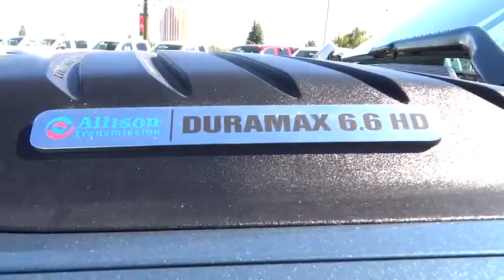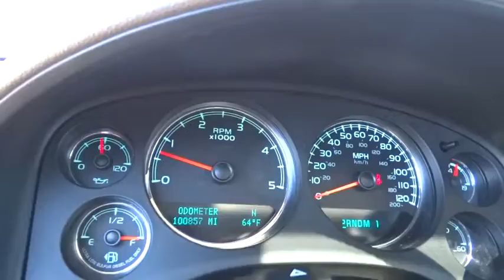2012 Chevrolet Silverado 2500HD Carson City, Reno, Yerington, Northern Nevada, Elko, NV 15-1076A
2012 Chevrolet Silverado 2500HD
2012 Chevrolet Silverado 2500HD 4WD EXT CAB 144.2 LTZ - Stock#: 15-1076A - VIN#: 1GC2KYE8XCZ118928